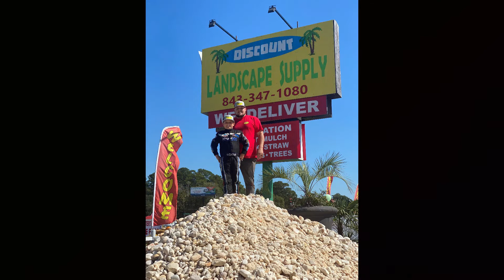Customer Appreciation Event at Discount Landscape Supply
Killa Cam attended a Customer Appreciation event with one of our partners Discount Landscape Supply. Its always good to hang out with our supporters, enjoy some good food and some southern chicken bog cooked to perfection. Thanks to everyone that came out, tune in for our next race at Florence Motor Speedway next weekend, 10/22/22